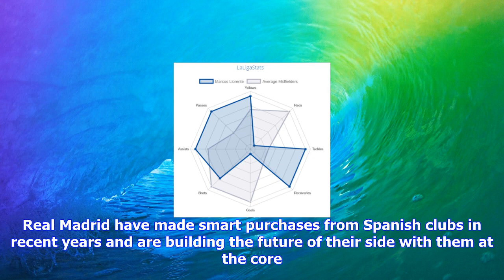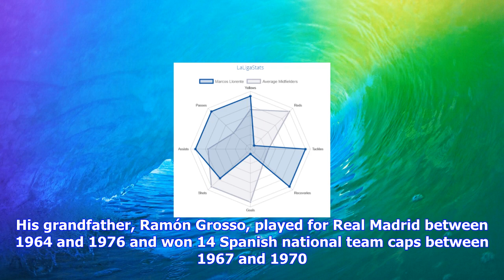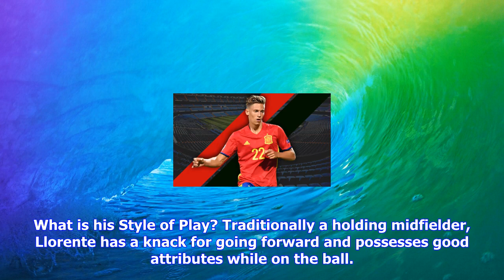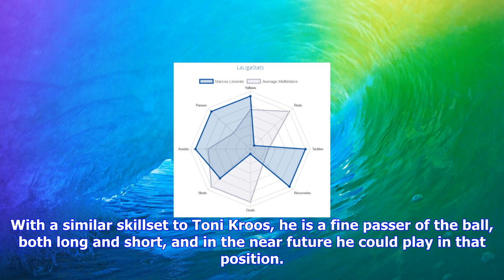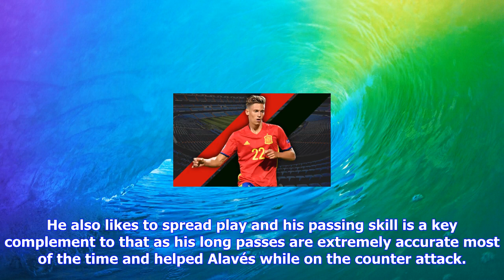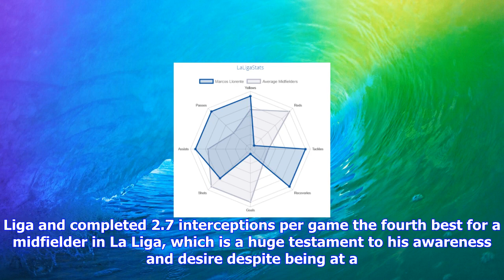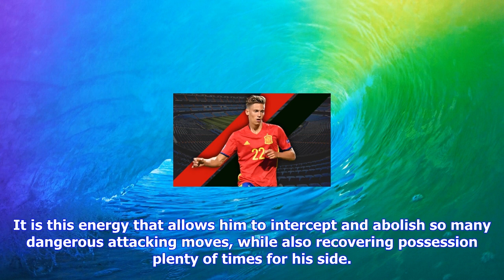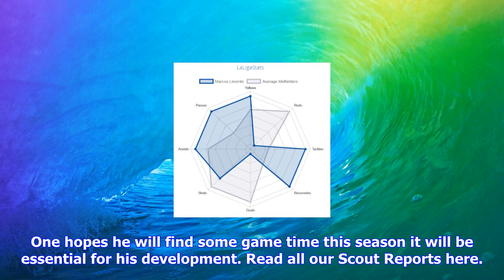Breaking News | Scout report: marcos llorente | real madrid’s young midfielder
Scout report: marcos llorente | real madrid’s young midfielder

Karan Tejwani provides the lowdown on Real Madrid’s talented midfielder, Marcos Llorente. Real Madri...